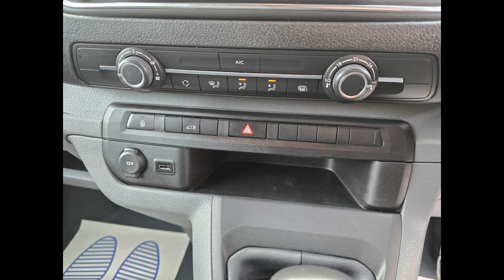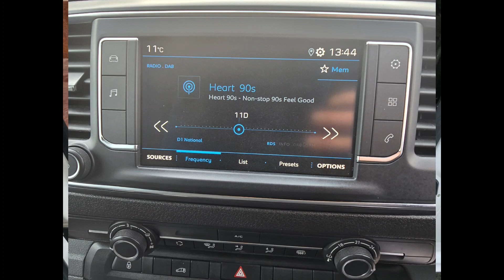NU69FOD Peugeot Expert 1.6 BlueHDI Professional L2 LWB Euro 6 with 129 bhp in White on 79K + FSH